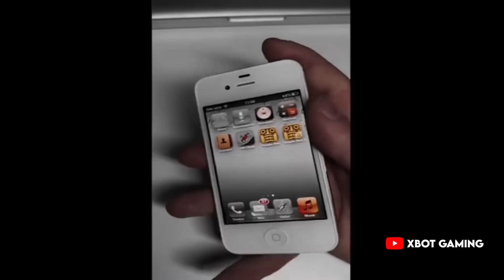Attitude Revenge Kill With Ace Master Player 😈 | 247 | Samsung, A7,A8,J4,J5,J6,J7,J2,J3,XS,A4,A5,A3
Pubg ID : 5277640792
PUBG ID NAME : YouTube XBOT
Device Name : iPad Pro 2023

1. Pubg Mobile top funny moments
2. Pubg Mobile new royal pass
4. Pubg Mobile Attitude Video
5. Pubg Mobile new update
6. Pubg Mobile wtf moments
7. Pubg Mobile funny moments
10. pubg attitude status
Authentication code,
Pubg Uc, Two factor,
UC, Pubg Shop,
Secondary setting pubg mobile,
2 factor authentication pubg,